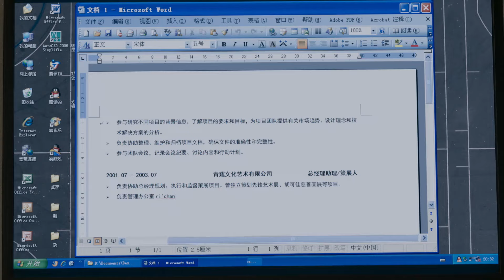♫一家子吸血鬼，见钱眼开的妈，好色的后爹，真是比樊胜美还糟心的家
⏰每天8:30pm(GMT+8)、9:00pm(GMT+8)准时更新Update on time～
玫瑰的故事#刘亦菲#林更新#佟大为#chinesedrama
📣Like to watch on the attention, will continue to update the next good-looking